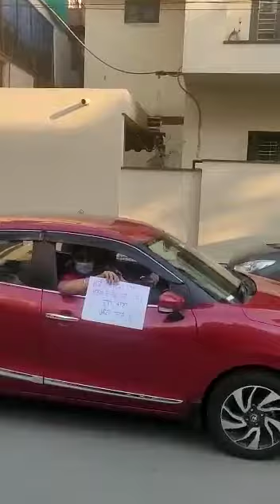Lockdown 4.0|Condolences in Delhi for lost their dear one|| Rajouri Garden | Covid-19 Outbreak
Close Friends and Relatives Expressing Condolences to a Family who lost their dear one due to Covid

Please see even they are not able to Come out of the Cars to Express or Share the Sorrow

Please take care it’s a very sad situation which no one has ever seen 🙏
Rajouri Garden